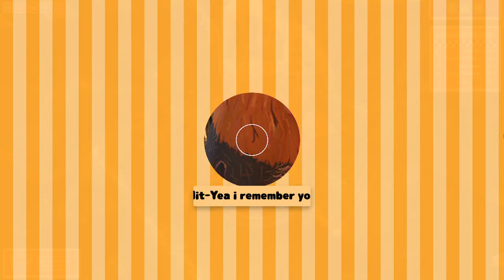Nugget Royale Part 2 Game for iPhone / iPad / Web browser, Android